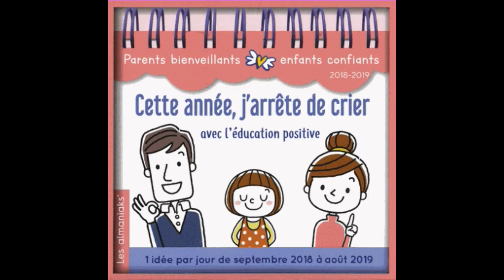Comment passer de bons moments avec vos enfants ?/ Interview Elise Fournier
Dans cette vidéo, on vous parle parentalité positive et bienveillante, grâce à Elise Fournier, coach en parentalité.

En cadeau, reçois mon guide pour reprendre ta vie en main et créer ta sérénité, télécharge-le vites !